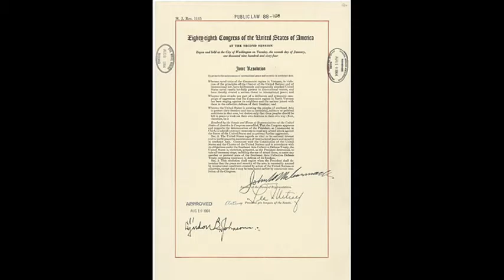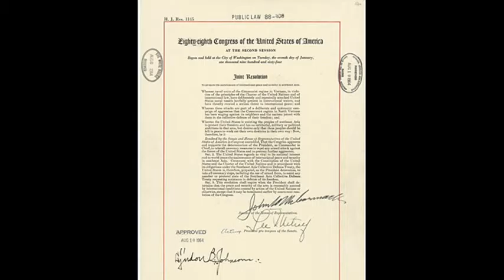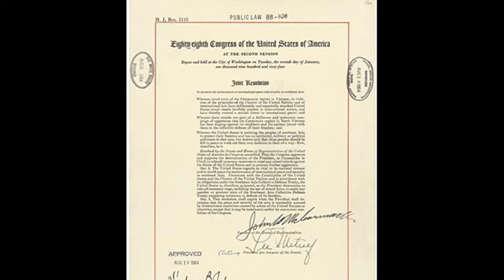7th August 1964: Gulf of Tonkin Resolution passed by US Congress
The joint resolution granted powers to President Lyndon B. Johnson to use military force to assist countries in Southeast Asia facing so-called "communist aggression". Many critics of the war condemned Congress for granting Johnson a “blank cheque” to escalate American military involvement in the Vietnamese conflict. At the time, however, it passed unanimously through the House of Representatives and only two Senators opposed the resolution.

The Resolution was a response to the Gulf of Tonkin Incident that had taken place just a few days earlier, in which the North Vietnamese Navy was blamed for attacking US ships on two separate occasions. While it is accepted that the USS Maddox did exchange fire with three enemy torpedo boats on the 2nd August, the claim that it was attacked again on the 4th August is now known to be false.

Even at the time it was acknowledged that the second attack may not have actually happened. Captain John J. Herrick, the commander of the Maddox, had spent four hours firing at enemy ships picked up on radar. However, he sent a message just a few hours later saying that no enemy boats had actually been sighted and so the radar may have malfunctioned. However, the President was not informed of this before going on television to announce that US ships had been attacked. Johnson’s desire to retaliate led to the Resolution, and this in turn led to the USA escalating its involvement in the Vietnam War.